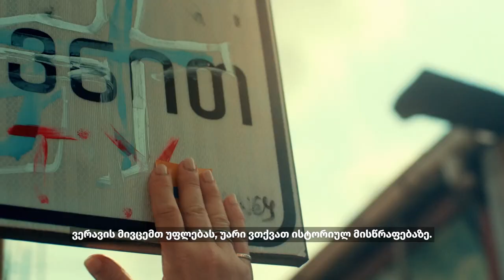როცა ევროკავშირი ასე ახლოსაა, არავის მისცე უფლება, უკან დაგვაბრუნოს!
თბილისი, 2024 - ევროკავშირის კანდიდატის სტატუსის მიღებით, საქართველო მიუახლოვდა მის ისტორიულ მიზანს - დაუბრუნდეს დიდ ევროპულ ოჯახს. სამწუხაროდ, კანდიდატის სტატუსის მიღებისთანავე, საქართველო დაშორდა ევროკავშირს. პოლიტიკოსების ანტიდასავლური რიტორიკა და სავალდებულო რეფორმების გაუტარებლობა, საფრთხეს უქმნის ევროინტეგრაციას. მეტიც, საქართველოში ევროკავშირის ელჩის განცხადებით, გაწევრიანების პროცესი,  შეჩერებულია. ახლა, როცა ევროკავშირის წევრობა ასე ახლოა, არავის უნდა მივცეთ უფლება საქართველომ ამ გზიდან გადაუხვიოს.